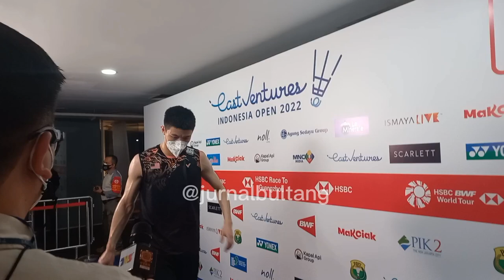Hampir Saja Menang dari Victor Axelsen di Semifinal Indonesia Open, Ini Kata Lee Zii Jia.